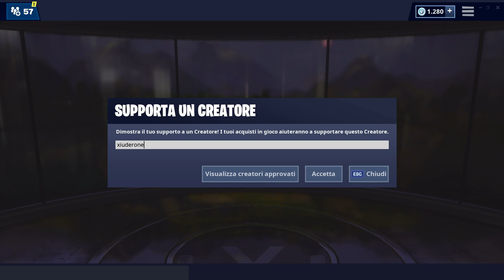NEGOZIO FORTNITE 10 APRILE | COPERTURE ARMI E VEICOLI! | FORTNITE ITEM SHOP TODAY